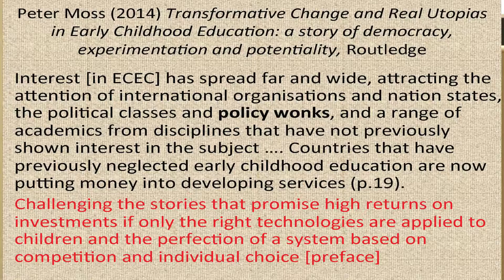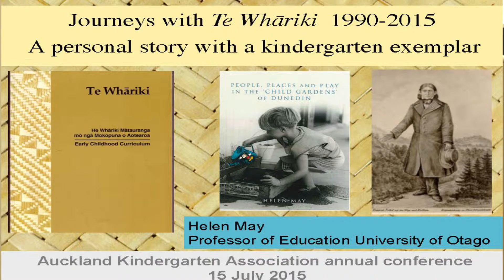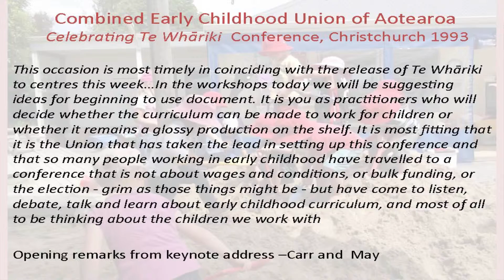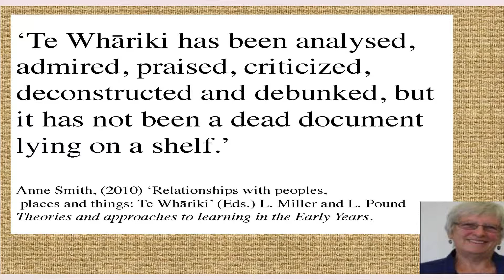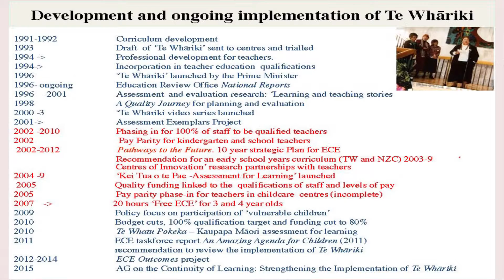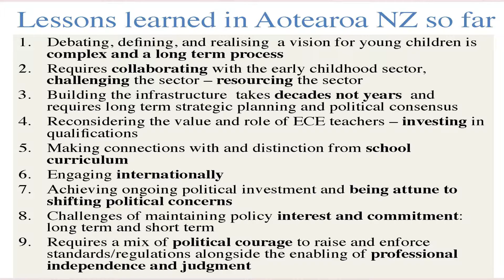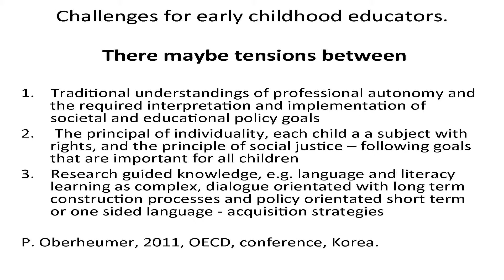Professor Helen May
Helen May  on 20 years of Te Whariki. Who drives curriculum?